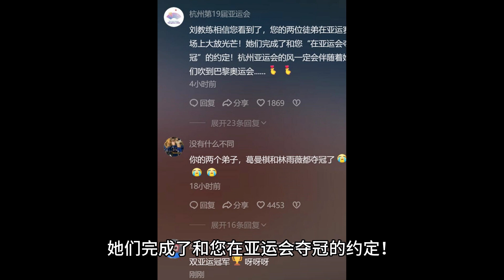感动！网友齐聚葛曼棋林雨薇已故教练社媒，杭州亚运官方也留言了